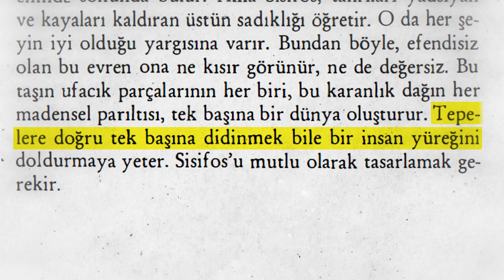Camus Pazartesi Sendromuna Nasıl Yardımcı Olabilir?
Çoğunlukla felsefenin ─ama özellikle de eleştirel felsefenin─, pratik yaşamımızda bir karşılığının olmadığını, hattâ zor koşullar altında sürdürdüğümüz yaşamımızda, bunun olsa olsa bir lüks olacağını düşünürüz. Bu yanılgıya düşmemizin ilk ve temel sebebi, felsefelerden ve filozoflardan, bize basit, kolay uygulanabilir, günlük dilde formüle edilmiş yaşam öğretileri lütûf etmelerini bekleyip, felsefelerin ve filozofların bu denli lütûfkâr olmadığını görünce onları yaşamımızdan ayrıştırmak gibi en yakın çıkışa yönelmemizdir. Aslında bunun yadırganacak bir yanı yoktur: Eğer kolay yoldan bir getiri sağlayamıyorsak, bir şeyin yaşamımızda yer kaplamasının ne anlamı vardır ki? ─ Hayır, bu yeterince çiğ bir düşüncedir; felsefenin tarihsel değeri, böyle bir kâr-zarar, getir-götür hesabından bütünüyle azâdedir. Lâkin yine de, felsefelerin pratik yaşamda bir karşılığının olmadığını söylemek de pek doğru değildir. Daha önceki yazılarımda, Friedrich Nietzsche okumanın cinsel yaşamımızda ne gibi bir fark yaratacağından ─belki şimdiden yaratmıştır bile─, Jean-Paul Sartre okumanın bizi nasıl daha sorumlu bir insan kılacağından ya da Arthur Schopenhauer okumanın bizi nasıl daha sakin bir insan kılacağından bahsetmiştim. Bu seferki bahis ise, Fransız filozof Albert Camus’nün felsefesinden hareketle, çok daha gündelik bir mevzu ─ ve aslında modern insanın trajedisi üzerine: Camus okumak Pazartesi Sendromunu atlatmamıza nasıl yardımcı olabilir? Ve bu gerçekten teskin edici midir?

Albert Camus, Sisifos Söyleninde “yaşamın yaşanmaya değip değmediği konusunda bir yargıya varmanın, felsefenin temel sorusuna yanıt vermek olduğunu” söyler. Modern insan, tümüyle absürt olan yaşamdan el-etek çekmek ile, her şeye rağmen yaşamda kalmaya devam etmek arasında kesin bir seçim yapmak durumundadır.  Anlamsız bir dünya, günlük rutin, yabancı bir telâş, uyumsuzluk duygusu, trajik çaba, debeleniş ve tekrar… Burada kalmaya gönüllüdür oysa modern insan, ama yine de her zaman şikâyetçidir. Pazartesi günlerinden mesela… Pekâlâ insanların birçoğu için “yaralayıcı, ürpertici, gönül kırıcı” olan bu günlerde, Albert Camus bize nasıl bir teselli verebilir?

Yaşamın yaşanmaya değip değmeyeceği ve intihar meseleleri, neredeyse Camus felsefesiyle özdeşleşmiş bir söyleni üzerinden işlenir: Sisifos Söyleni.  “Tanrılar, Sisifos’u bir kayayı durmadan bir dağın tepesine kadar yuvarlayıp çıkarmaya mahkûm etmişlerdi, Sisifos kayayı tepeye kadar getirecek, kaya tepeye gelince kendi ağırlığıyla yeniden aşağı düşecekti hep. Tanrılar yararsız ve umutsuz çabadan daha korkunç bir ceza olmadığını düşünmüşlerdi, o kadar haksız da sayılmazlardı” . Sisifos’un bir kayayı tepeye kadar yuvarlayıp, sonra tepeden düşüşünü hüzünlü izlemesi gibi, modern insan da, bir şeyleri yuvarlamakla meşgûldür ─ ne var ki bu yuvarlama, tatil günlerinde kısa da olsa kesintiye uğrar gibi gelir sanki,. Oysaki Sisifos ara vermez, duraksamaz ve onun tekrarı bizimki gibi kesintiye uğramaz. Camus, Sisifos’un “mutsuz”, “derbeder” bir karakter olduğunu değil, bilakis kendi kayası ve bu yolla kendi yazgısı elinde olan biri olarak, durumundan “memnun” bir karakter olduğunu belirtir. Ona göre “Tepelere doğru tek başına didinmek bile bir insan yüreğini doldurmaya yeter. Dolayısıyla Sisifos’u mutlu olarak tasarlamak gerekir” (Camus, 1974, ss. 200). Öyleyse Sisifos’tan hareketle; çabayı ve didinmeyi hiçbir zaman elden bırakmadan, uğraşı yük kabul etmeden ve onu yaşamın her ânına yayarak, yazgıyı Cuma günü dolaba kaldırıp Pazartesi günü dolaptan çıkarma kurnazlığından vazgeçerek, Pazartesi Sendromundan kolaylıkla kurtulmak mümkündür sanırım.

Metin: @hamzacelaleddin